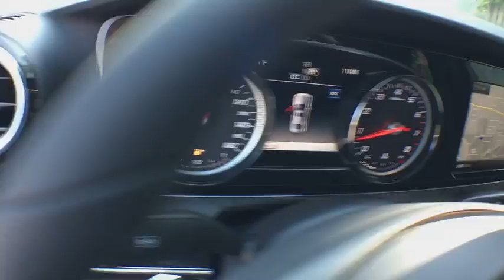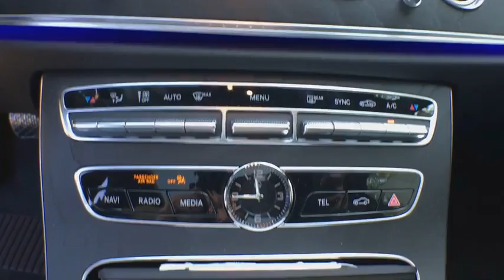2018 Mercedes-Benz E-Class Grand Rapids, Kalamazoo, Lansing, Jackson, Ann Arbor, MI AB18139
Selenite Grey Metallic New 2018 Mercedes-Benz E-Class available in Grand Rapids, Michigan at Hayes Mercedes. Servicing the Kalamazoo, Lansing, Jackson, Ann Arbor, MI area.
2018 Mercedes-Benz E-Class E 300 - Stock#: AB18139 - VIN#: WDDZF4KB7JA470667

Hayes Mercedes
543 Michigan Ave

Moonroof, Nav System, Heated Seats, Back-Up Camera, iPod/MP3 Input, Onboard Communications System, Full-Time 4MATIC All-Wheel Drive. Selenite Grey Metallic exterior and Black interior, E 300 trim. EPA 29 MPG Hwy/21 MPG City! AND MORE!KEY FEATURES INCLUDENavigation, Full-Time 4MATIC All-Wheel Drive, Back-Up Camera, Turbocharged, iPod/MP3 Input, Onboard Communications System, Aluminum Wheels, Dual Zone A/C. MP3 Player, Steering Wheel Controls, Child Safety Locks, Electronic Stability Control, Heated Mirrors.OPTION PACKAGESPREMIUM 1 PACKAGE KEYLESS-GO, KEYLESS-GO Comfort Package Code, Parking Assist Package Code, Blind Spot Assist, Heated Front Seats, SiriusXM Radio, free trial period, NFC Wireless Charging, Hands-Free Access, Electric Trunk Closer, Active Parking Assist, PANORAMA ROOF power tilt/sliding sunroof, BURMESTER SURROUND SOUND SYSTEM 590 Watts, 13 high-performance speakers, 9 channel DSP amplifier, Frontbass technology, sound optimization, noise compensation and sound preset, AMG LINE EXTERIOR AMG Body Styling, Sport Interior, Sport Interior (P15), Perforated Front Brake Discs & Fr Brake Calipers, REAR SPOILER, HEATED STEERING WHEEL. Mercedes-Benz E 300 with Selenite Grey Metallic exterior and Black interior features a 4 Cylinder Engine with 241 HP at 5500 RPM*.VISIT US TODAYService Sold It since 1920.Horsepower calculations based on trim engine configuration. Fuel economy calculations based on original manufacturer data for trim engine configuration. Please confirm the accuracy of the included equipment by calling us prior to purchase.
PANORAMA ROOF  -inc: power tilt/sliding sunroof,AMG LINE EXTERIOR  -inc: AMG Body Styling  Sport Interior  Sport Interior (P15)  Perforated Front Brake Discs & Fr Brake Calipers,HEATED STEERING WHEEL,REAR SPOILER,PREMIUM 1 PACKAGE  -inc: KEYLESS GO  KEYLESS GO Comfort Package Code  Parking Assist Package Code  Blind Spot Assist  Heated Front Seats  SiriusXM Radio  free trial period  NFC Wireless Charging  Hands-Free Access  Electric Trunk Closer  Active Parking Assist,BURMESTER SURROUND SOUND SYSTEM  -inc: 590 Watts  13 high-performance speakers  9 channel DSP amplifier  Frontbass technology  sound optimization  noise compensation and sound preset,Turbocharged,All Wheel Drive,Power Steering,ABS,4-Wheel Disc Brakes,Brake Assist,Aluminum Wheels,Tires - Front Performance,Tires - Rear Performance,Sun/Moonroof,Generic Sun/Moonroof,Heated Mirrors,Power Mirror(s),Integrated Turn Signal Mirrors,Power Folding Mirrors,Rear Defrost,Intermittent Wipers,Variable Speed Intermittent Wipers,Rain Sensing Wipers,Daytime Running Lights,Automatic Headlights,Navigation System,Bluetooth Connection,WiFi Hotspot,Smart Device Integration,MP3 Player,Steering Wheel Audio Controls,Auxiliary Audio Input,HD Radio,Power Driver Seat,Power Passenger Seat,Bucket Seats,Driver Adjustable Lumbar,Passenger Adjustable Lumbar,Seat Memory,Pass-Through Rear Seat,Rear Bench Seat,Adjustable Steering Wheel,Trip Computer,Power Windows,Leather Steering Wheel,Keyless Start,Keyless Entry,Power Door Locks,Remote Trunk Release,Universal Garage Door Opener,Cruise Control,Climate Control,Multi-Zone A/C,Premium Synthetic Seats,Auto-Dimming Rearview Mirror,Driver Vanity Mirror,Passenger Vanity Mirror,Driver Illuminated Vanity Mirror,Passenger Illuminated Visor Mirror,Floor Mats,Mirror Memory,Telematics,Security System,Engine Immobilizer,Traction Control,Stability Control,Front Side Air Bag,Tire Pressure Monitor,Driver Air Bag,Passenger Air Bag,Front Head Air Bag,Rear Head Air Bag,Passenger Air Bag Sensor,Knee Air Bag,Child Safety Locks,Back-Up Camera